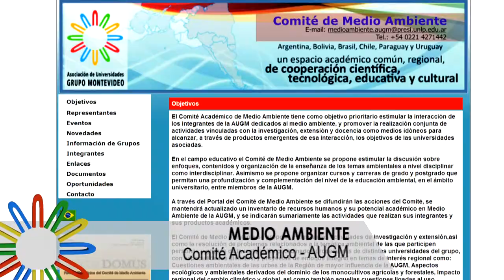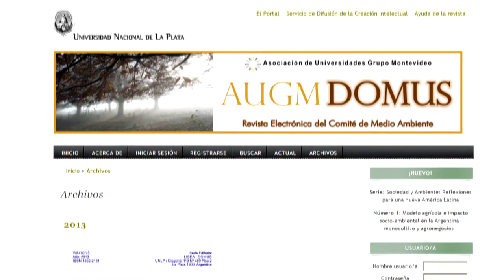AUGM MEDIO AMBIENTE